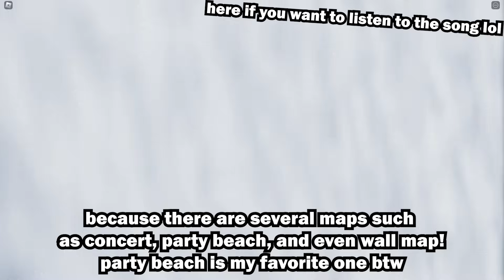I Tried Playing This New Tower Defense Game UNDERRATED? | Doomspire Defense (Roblox)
I FINALLY CAN TRY THIS NEW UNDERRATED TOWER DEFENSE GAME